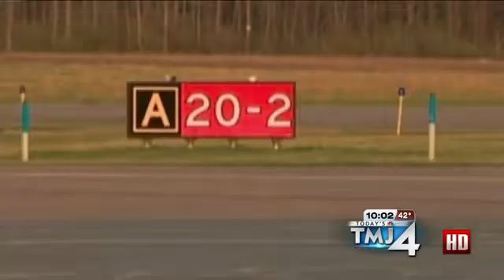Audio of Woman Desperately Trying to Land Plane in Door County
Carole Meekins Mike Jacobs report